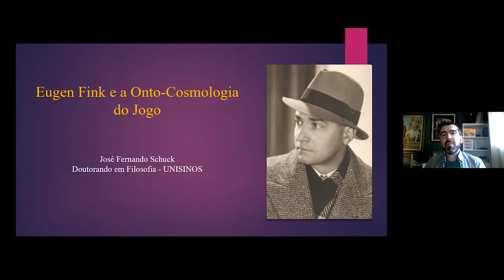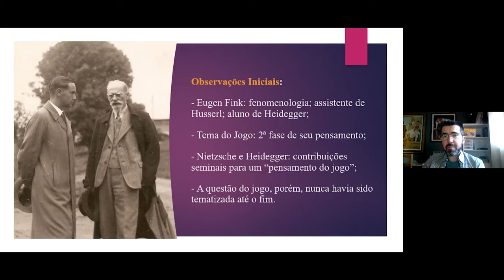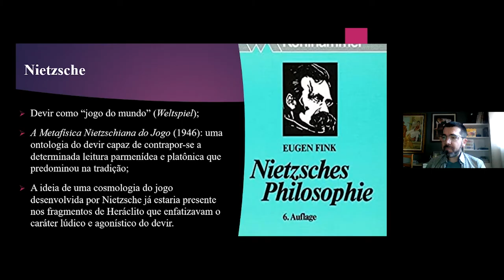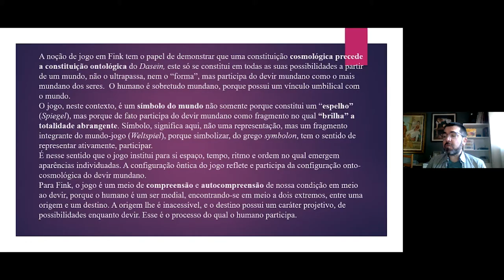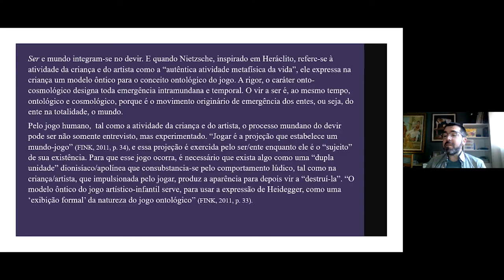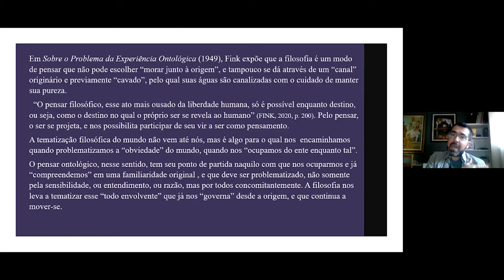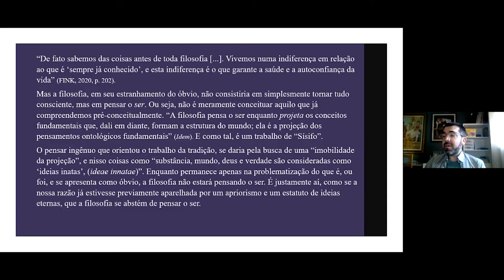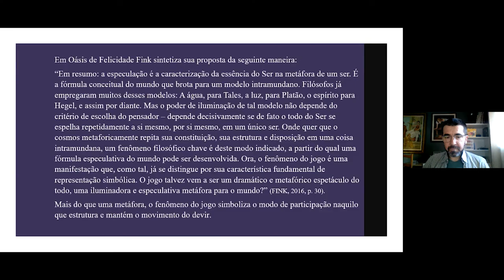Eugen Fink e a Onto-cosmologia do jogo / José Fernando Schuck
Eugen Fink e a Onto-cosmologia do jogo
José Fernando Schuck